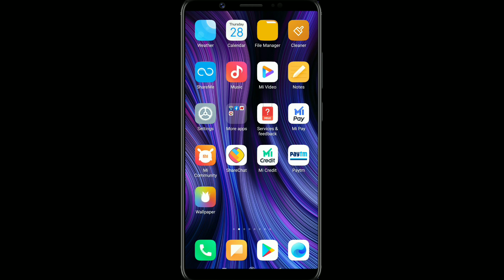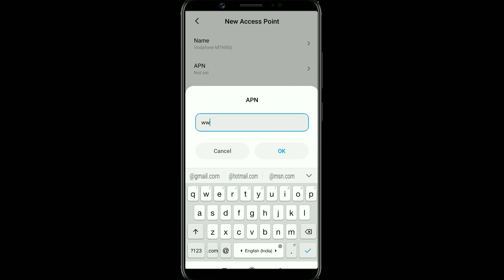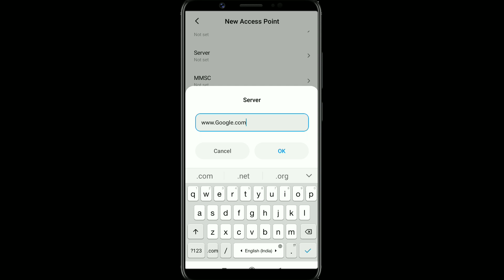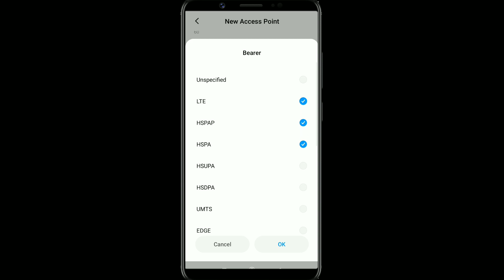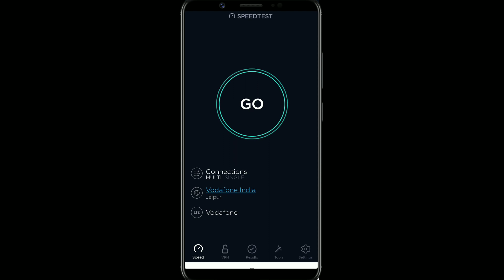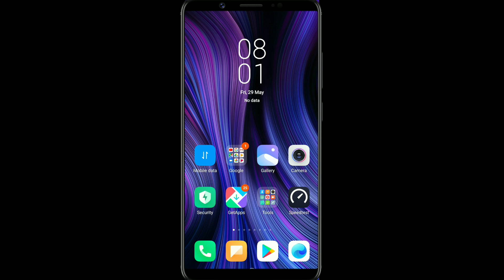100MB/s | Vodafone New APN Setting | How To Increase Vodafone 4G Speed | Vodafone Net Speed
100MB/s | Vodafone New APN Setting | How To Increase Vodafone 4G Speed | Vodafone Net Speed

Aaj ki Is video mene bataya hai ki aap kaise Vodafone ki internet speed ko badha sakte ho new APN setting ye apn setting fast internet wali apn setting hai
Aur Vodafone ki apn setting acche se work karte hai Is apn ko mene try ki hai fir he me aap ko batata hun toh aap Is apn ko acche se samaj kr fir he apn create kr na

Vodafone super fast APN setting
    New APN settings 2020

Jio super fast APN setting

Airtel super fast APN setting

Vodafone new apn
Vodafone apn setting
best apn vodafone
vodafone fast apn setting
Vodafone internet setting
vodafone 4g apn setting
best apn for vodafone 4g
vodafone net speed setting
Vodafone new APN setting
Vodafone fast internet setting
vodafone supernet 4g settings
vodafone slow internet problem
vodafone apn settings 4g 2020
vodafone access point setting
 new APN setting for Vodafone
best apn setting for vodafone 4g india
vodafone network problem solution
best apn for vodafone 4g high speed
how to increase vodafone 4g speed
how to increase speed of vodafone 4g
how to increase vodafone net speed
how to increase net speed in vodafone
how to increase vodafone network speed
how to speed up vodafone internet
how to make vodafone 4g faster
how to increase data speed in vodafone
how to increase vodafone speed
how to improve vodafone 4g net speed
how to increase vodafone net speed in mobile
how to increase data speed in vodafone 4g
how to increase internet speed in vodafone
how to increase vodafone net speed in android
redmi note 7 pro me net speed kaise badhaye